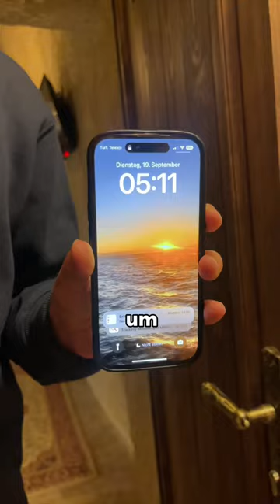Das kostet eine Ballon Fahrt in der Türkei! 🇹🇷